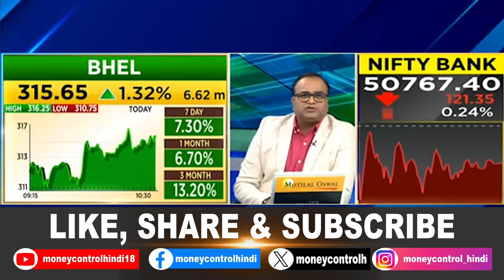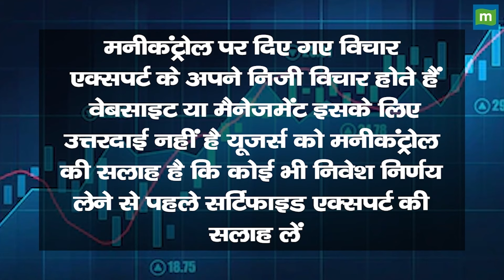स्टील स्क्रैप पर घट सकती है GST | Steel Scrap GST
स्टील स्क्रैप पर GST की दरें घट सकती हैं. कितनी घटेंगी दरें और ये कैसे है स्टील इंडस्ट्री के लिये एक अच्छी खबर. स्टील इंडस्ट्री को GST दरें घटने से क्या फायदा होगा. जानने के लिये देखें ये वीडियो.